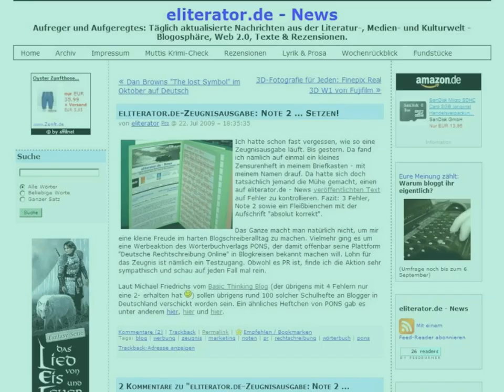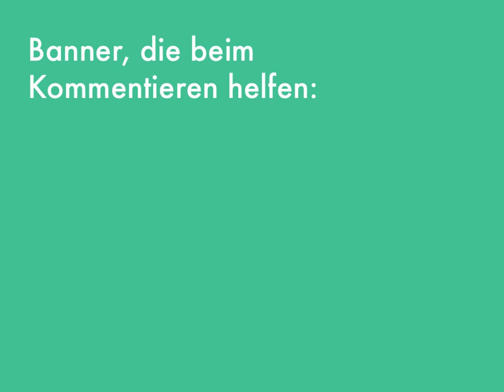PONS - Kampagne Rechtschreibung 2.0